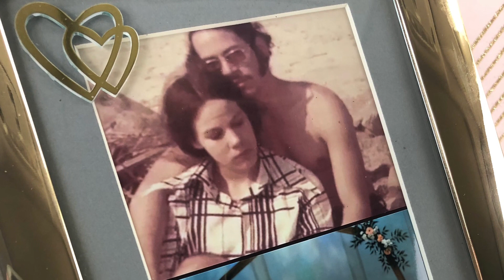50th Wedding Anniversary!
Two special songs, “Remember when” and “If the Lord builds the house.”  Happy 50th Ma and Da!